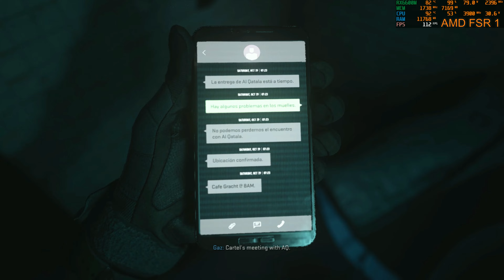Call of Duty: Modern Warfare II (Max Settings) - RX 6600M - R5 5600H - Lenovo Legion 5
00:00 No Upscaling
32:27 AMD FSR 1.0
41:45 FidelityFX CAS